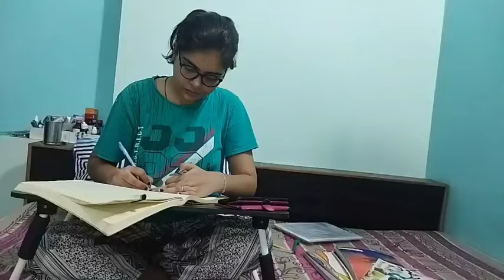super TET 🎯 exam date आ गई, अब कमर कस कर लग जाओ पढाई में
bed/ btc suprimcourt#supertetnewstoday

uptet update
vaishanavi kashish
Javed akhtar
2023
primary teacher vacancy in up allahabad
Uptet 2023
Sueprtet vaccancy news
Super tet
Ctet 2022
kvs recruitment

Queries solved:
study vlog,
banking study vlog,
10 hrs study vlog,
10 hr study timetable,
aspirants lifestyle
Chandra institute Allahabad
Chandra classes
super TET news today
supertech latest news
super TET Bharti
estate